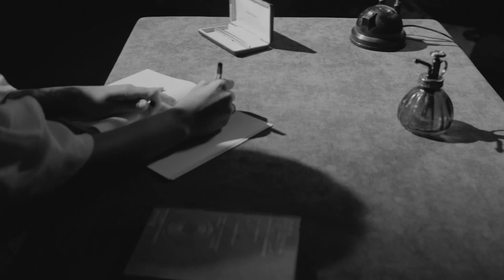7 Minutes To Midnight - Eugenia Crispin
The official video for Eugenia Crispin – 7 Minutes To Midnight

Make-up artist and hair stylist: Mélissa Morena Saunier
Light technician: Alejo Egoroff
Wardrobe supervisor: Lupe Galiñarez
DOP: Marcos Pellicer
Director: Geronimo Flores
Produced by @elvertice.tv

Lyrics:
Seven minutes to midnight
Everyday we talk around this time
Around this time

Waiting for your call around this time
Around this time

You can face it or deny it
But we both know that we’ve tried

Around this time

Around this time

You can be afraid
You can feel impressed
But we both know that
This story never ends

It can be so long
Or it can be so short
This seven minutes

Around this time

Around this time